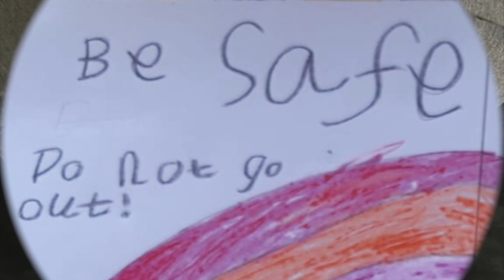Maendy's Rainbows of Hope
The children of Maendy Primary School are proud to be sharing their artwork as a tribute to all of the NHS staff and key workers during the Coronavirus pandemic.